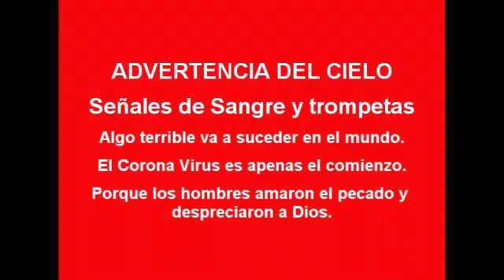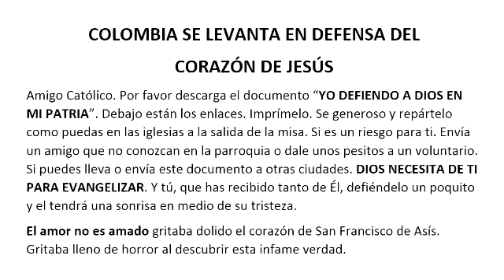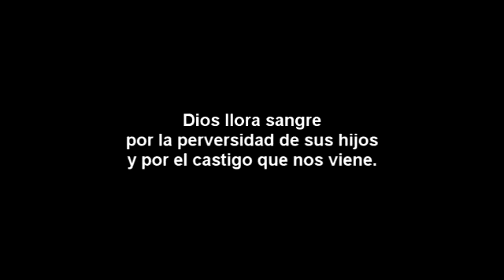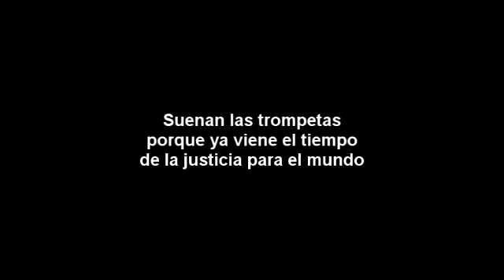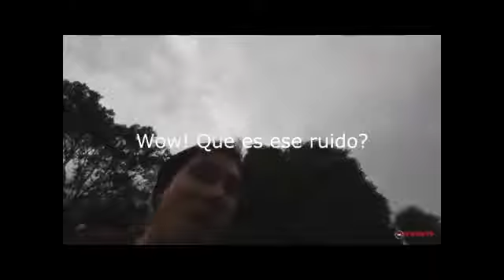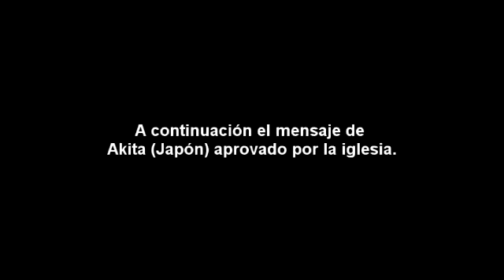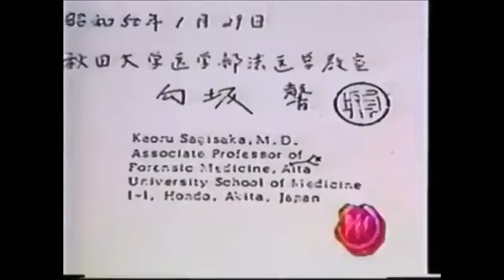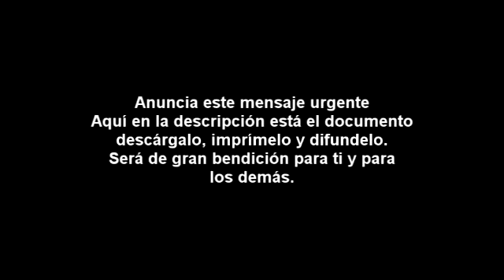Señales de Sangre para Colombia y el Mundo